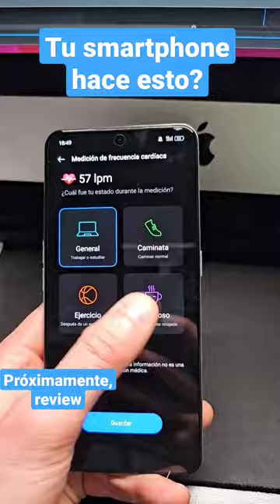Tu smartphone hace esto? Adivinas cuál es éste?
Estoy probando un smartphone que mide la frecuencia cardíaca, y parece que lo hace bastante bien. Adivinas cuál es?